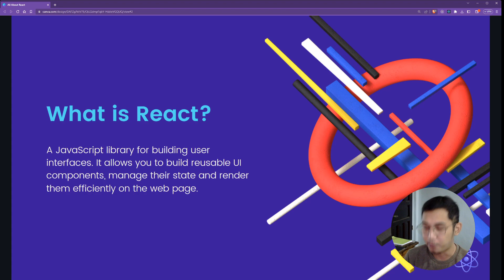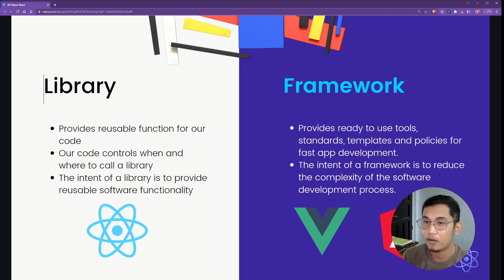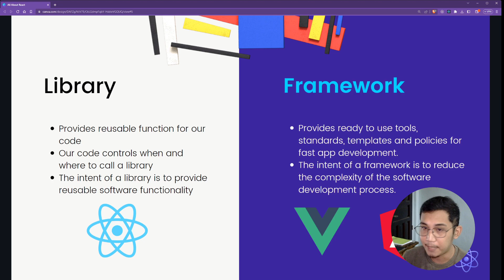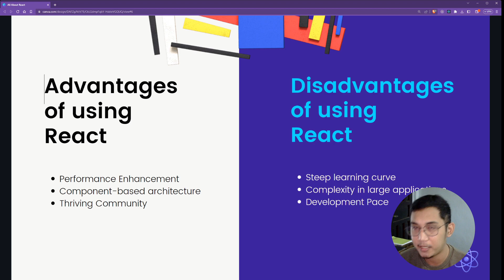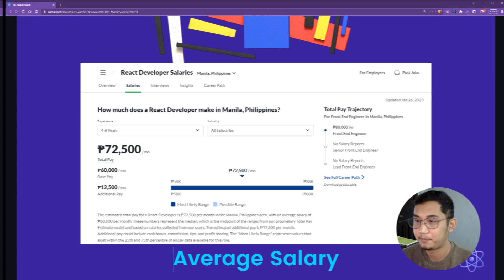React Crash Course | #02 - Intro to React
[Tagalog] React Crash Course

In this tutorial, I will guide you through the basics of React, a powerful JavaScript library for building interactive web applications. Whether you're new to web development or looking to enhance your skills, this video is the perfect starting point.

Timestamps:
0:00 - What is React?
1:10 - Library vs. Framework
2:09 - Advantages & Disadvantages
4:23-  Developer Survey
4:53 - Average Salary